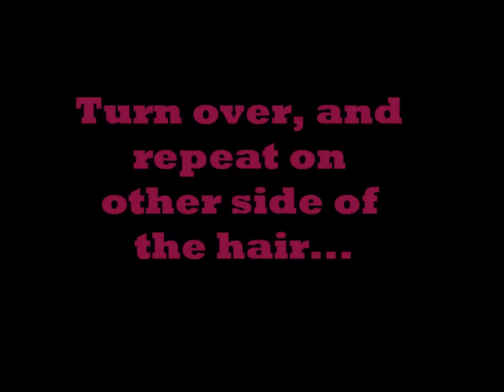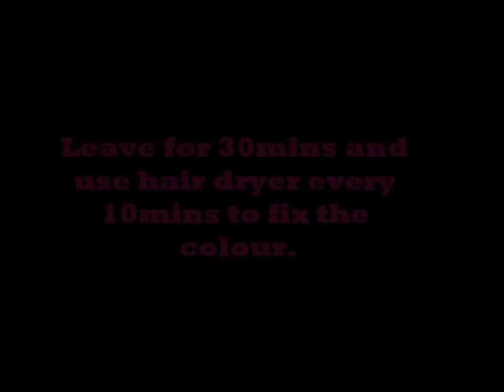Dyeing My Hair Extensions Blue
Tutorial. how i dyed my hair extensions.i used Capri blue Crazy Color By renbow. Song is Whats my age again. by Blink 182